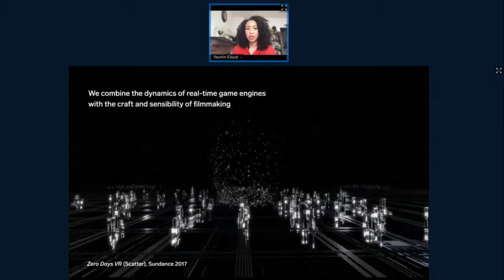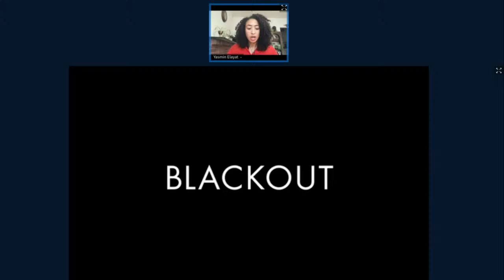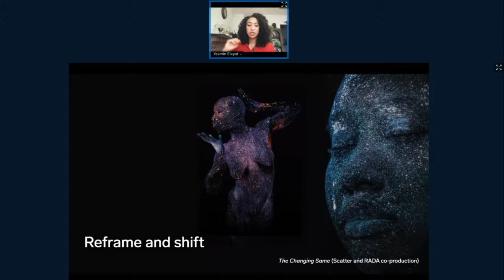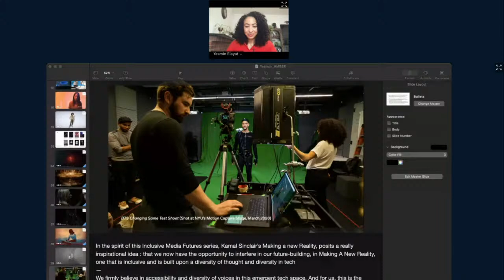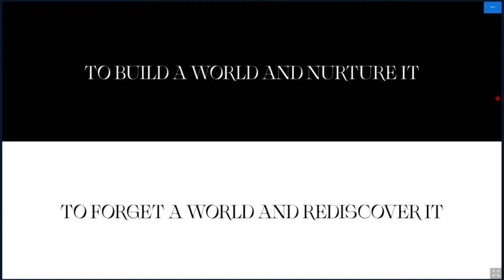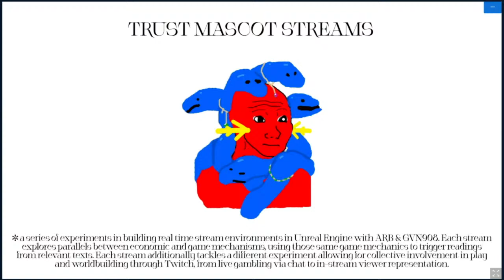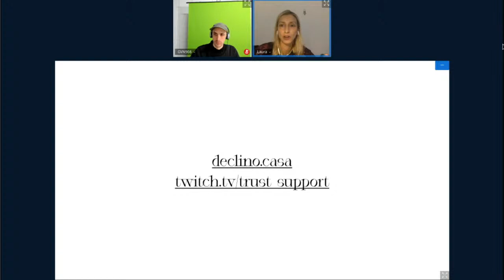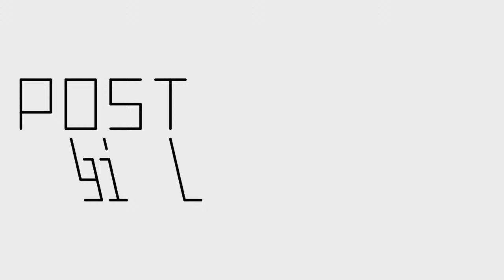a'21 :: How to build a world: "Storytelling in digital environments" :: ADEF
This panel aims at reflecting collectively on the transformative power of storytelling by improving the collaboration between the colliding worlds of journalism and creative tech.

The conversation targets digital artists, writers, producers, designers, journalists and researchers, as well as anyone interested in learning, discussing and developing a critical understanding of the intersections between media production and new technologies. We ask how to facilitate an integrated development of journalistic content presented in multiple formats through different expressions of creative tech. ADEF invites Alessandro Bertelle and Yasmin Elayat to discuss the challenges and opportunities of creative tools: from immersive to interactive experiences, from VR/AR, gaming environments to interactive, and participatory content.

a'21 amberNetworkFestival
Post Digital Ignorance
10 March -18 May 2021

This event is part of a’21 - Post Digital Ignorance x Techno Utopia, amberNetworkFestival​
The project was financed by Berlin’s Hauptstadtkulturfonds.

a’21 amberNetworkFestival takes place between the 10th of March and 18th of May 2021 at Oyoun in Berlin and in the network nodes amberPlatform (İstanbul), Darağaç (Izmir), New Media society (Tehran), DAH Project (Shiraz), KounAktif (Casablanca), BAAB (Khartoum), Shahraban (Baalbek), Bishkek Contemporary (Bishkek) and ADEF (Cairo, Berlin) currently.